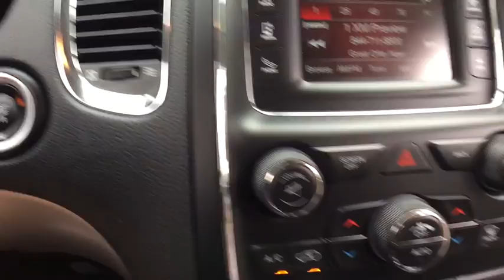2015 Dodge Durango Clarkston, Waterford, Lake Orion, Grand Blanc, Highland, MI P1280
Brilliant Black Crystal Pearlcoat U 2015 Dodge Durango available in Clarkston, Michigan at Bowman Chevrolet. Servicing the Waterford, Lake Orion, Grand Blanc, Highland, MI area.

Bowman Chevrolet
6750 Dixie Hwy